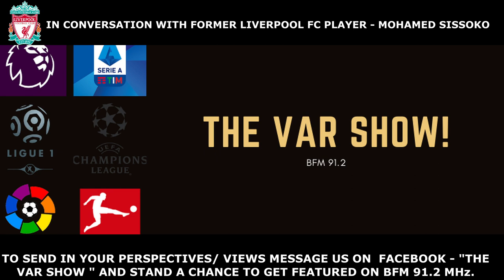In Conversation With Former Liverpool F.C. Player | Mohamed Sissoko | EPL || BFM 91.2 MHz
Mohamed Lamine Sissoko (born 22 January 1985) is a former professional footballer who played as a defensive midfielder.

He played for the likes of Valencia , Liverpool , PSG , Juventus among a host of other clubs and also in the process won numerous trophies.